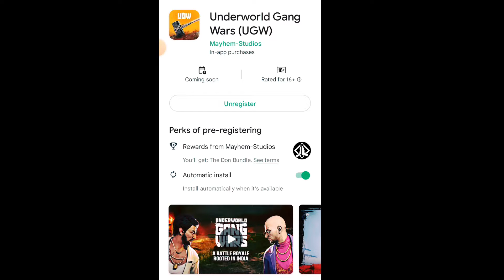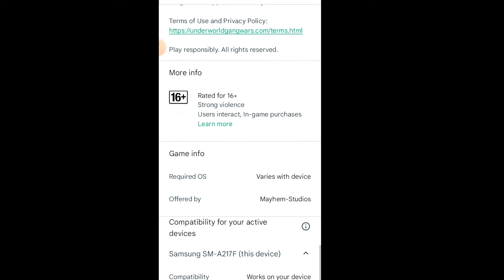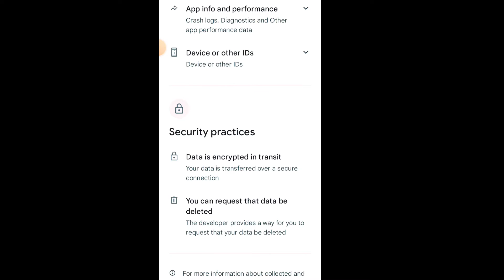underworld gang wars (ugw) and 😱🇮🇳👌 gt5 ka baap underworld gang Indian game || India car gaming dc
gt5 mobile game and Android game play

Indian gangster game and unlock

2 ram ke phone me bhi chal jaega

ye hai India ke game play